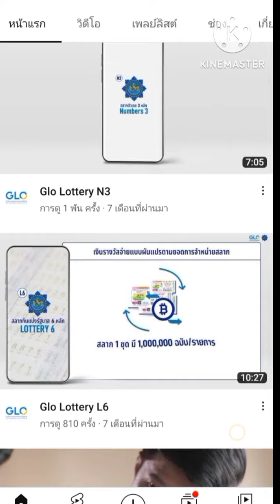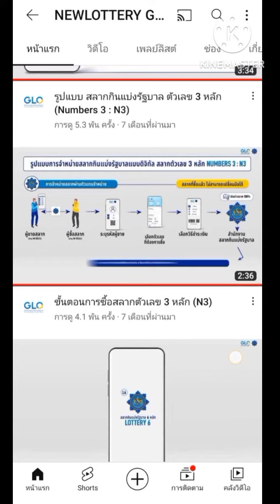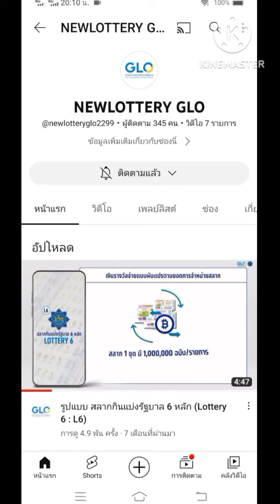สำรวจ ข้อมูลวิธีการซื้อขายสลากแบบใหม่ ผู้ค้าเสรีจะขายแบบไหนเข้าลิงค์ชมวิธีการได้